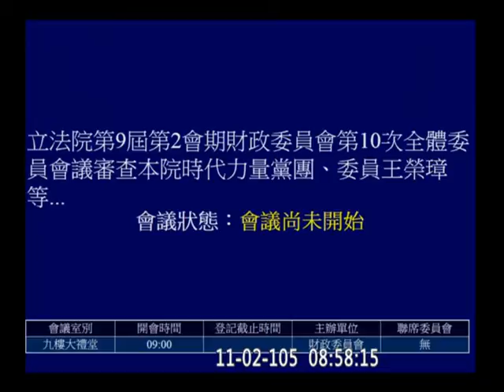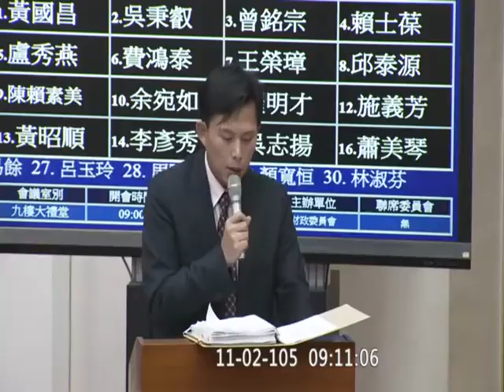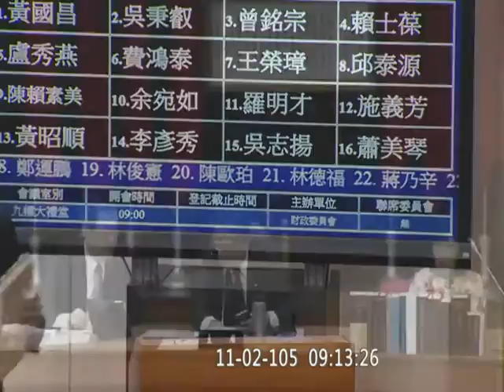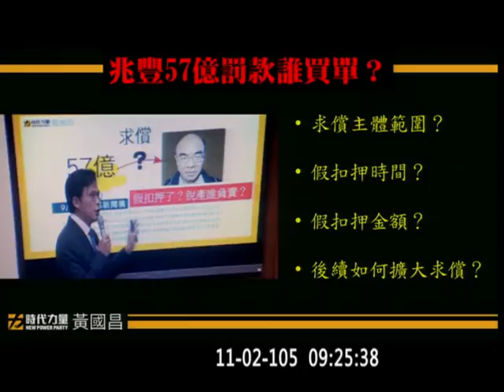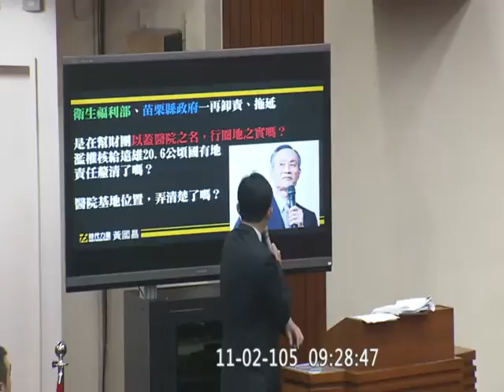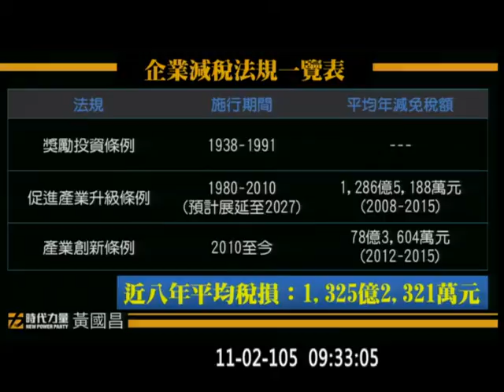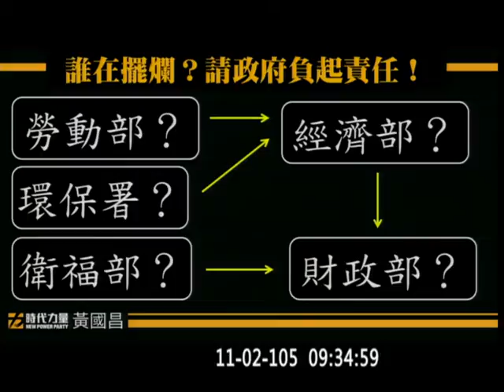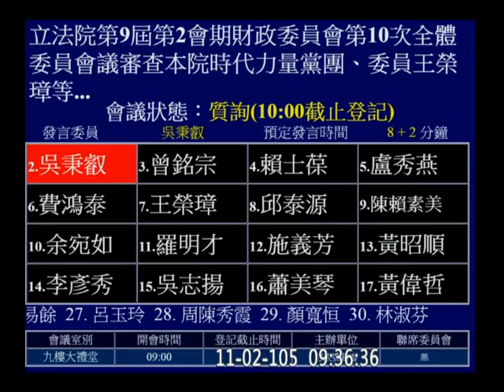20161102 黃國昌 兆豐案 57億罰款 假扣押 蔡友才 遠雄 醫療園區 許虞哲 國有財產署 產業創新條例 企業租稅優惠 稅式支出 違法企業租稅優惠追回 財政 【立法院演哪齣？】